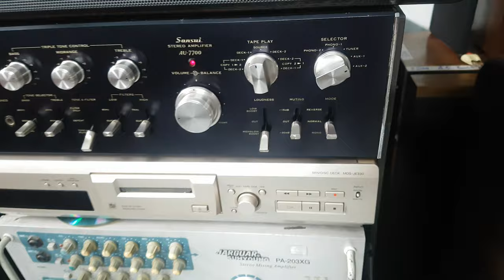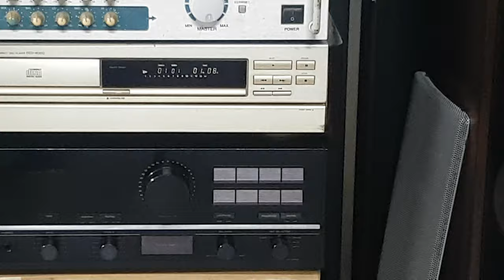Hàng cao cấp, độc,hiếm.LOA CANTON ERGO 670 DC.2 Bas18.màng aluninum.gỗ lạng.giá 16,5tr.lh:0902313707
Loa CANTON ERGO 670 DC .Made in Germany. Thùng gỗ lạng, 2bass 18cm. Màng bass aluminum. Công suất 170w/ loa .Nặng 20kg/ loa .phân khúc Âm thanh Hi - End
LH: Quý Nguyễn Audio ( 55 tuổi)
Địa chỉ google Map : Quý Nguyễn Audio